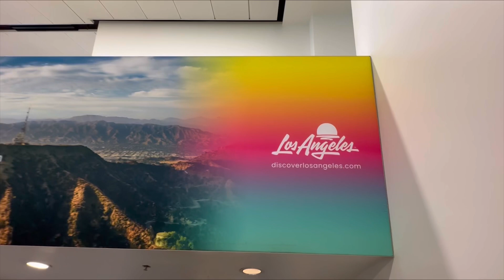✈️ MI VIDA en SILICON VALLEY, EE.UU | ✨ Trabajo, Ocio, Rutina | 🎥 Vlog 03 eleNYork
¡Hola a todxs! 👋 En este vídeos os muestro cómo es vivir en Silicon Valley, California. En concreto os llevo conmigo a la ciudad de San Francisco y luego a mi viaje de trabajo a Los Ángeles. Así podéis conocer un poco más de lo que hago :)

Espero que os guste mucho y como siempre, os invito a que me dejéis un comentario diciéndome qué os ha parecido, si tenéis alguna duda o si hay algo en concreto que os gustaría ver en futuros vlogs. ¡Gracias!

★ MÁS VÍDEOS ★

📌 MI VIDA EN SILICON VALLEY, EE.UU 🇺🇸 | ✨ RUTINA, PLANES, OCIO, HAUL | 🎥 Vlog 01 eleNYork

0:00 Intro
1:19 Día en San Francisco
7:09 Viaje a Los Ángeles
12:00 Mi trabajo
15:32 Vuelta a casa

★ TAGS ★